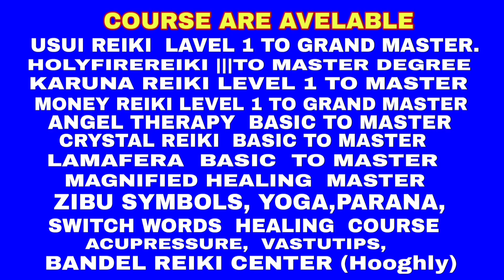মা লক্ষ্মীর কোর্ড নাম্বার এবং এঞ্জেল নাম্বার ma lakshmi code number & angel number